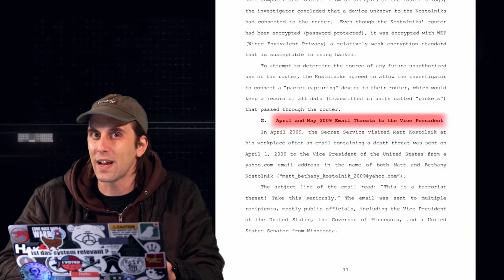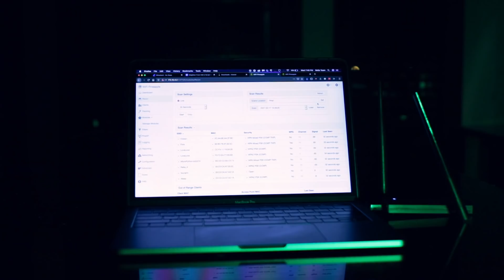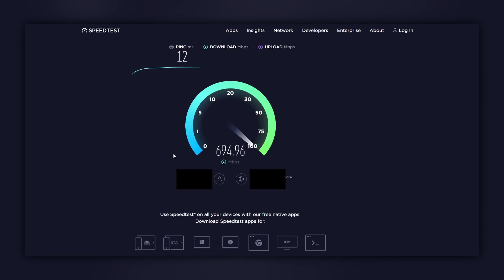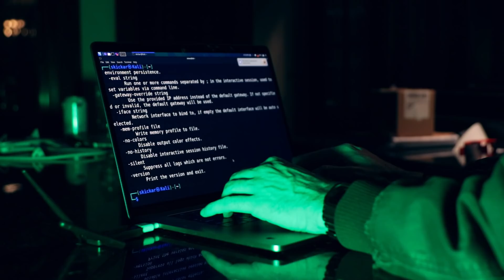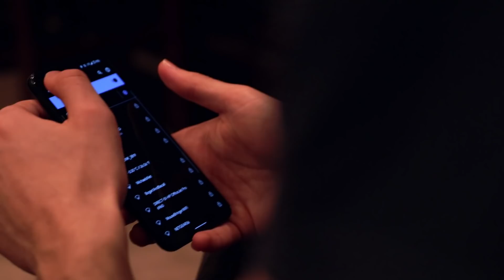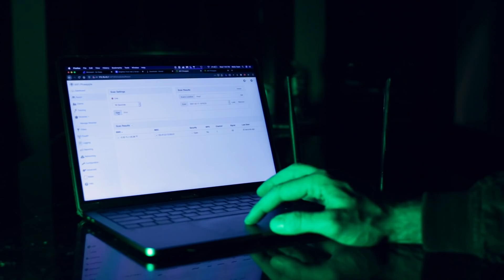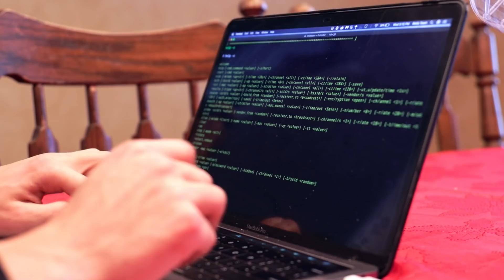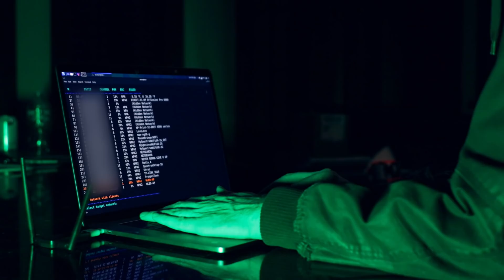Hacked by an Evil Neighbor w/ Retia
Have you ever wondered what would happen if your neighbor were to hack you? In this episode, we explore the damage an evil neighbor could do, and what you can do to stop them.